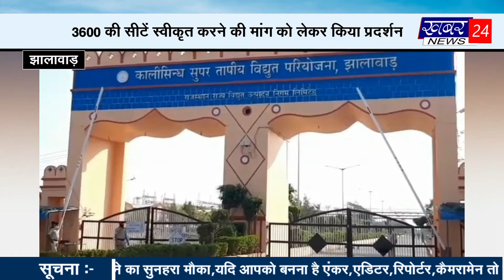क्षेत्र में हुई महिला की हत्या का एसपी ने किया खुलासा bulletin by 26.07.2024